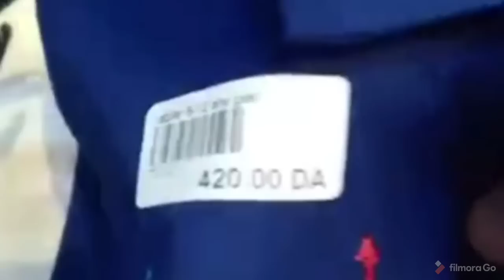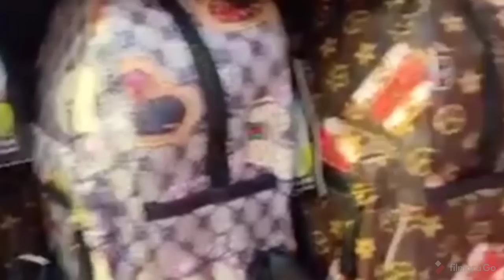جديد محل look وهران 👍ختي عرضتني للفطور و ديتكم معايا مرحبا ⁦☺️⁩